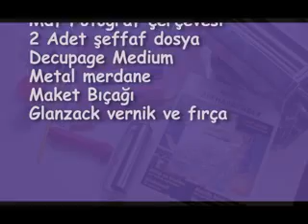PART 2 - Polymer Clay Photo Frame using the Mokume Gane tech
Orijinal adı Makume Gane olan özel bir teknik. Bu teknik uzun yıllar önce Japon metal işçiliğinde kullanılmıştır. Türkçede altın göz anlamına gelmektedir. Şimdi biz bu teknikle fotoğraf çerçevesi kaplamayı öğreneceğiz. project: Gamze AKTAN